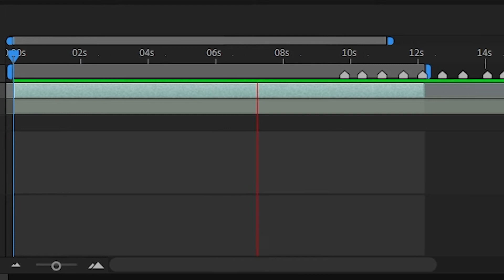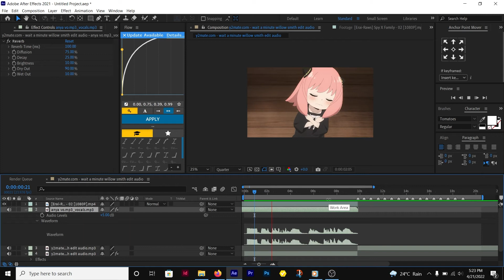AMV EDITING BASICS #3 |VOICE OVER TUTORIAL:After Effects AMV Tutorial.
Learn how to edit your voice overs for your amvs.
Website To isolate the audio

IF YOU LIKE MY CONTENT, KINDLY SUPPORT ME 😉

hello everyone, the Glitchey Tuts Discord server is now up, feel free to join

If you would like presets and plugins from me

Learn some more skills from the lessons taught by plural sight, sign up today using the link below and get 50% off your first month or 15% off an annual subscription

My Contacts ( come and say hello, and maybe suggest what you would like me to make)

Video edited by :